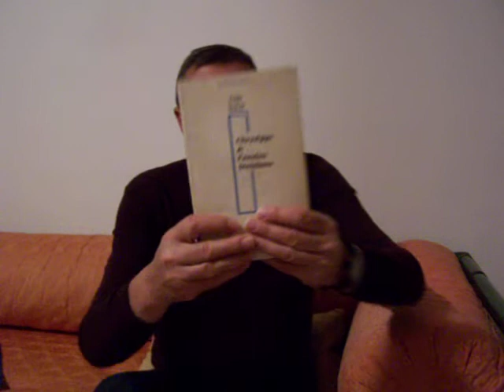émile Brehier, Chrysippe et l'ancien stoïcisme.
"Le bonheur du sage est un bonheur parfait."
Joseph